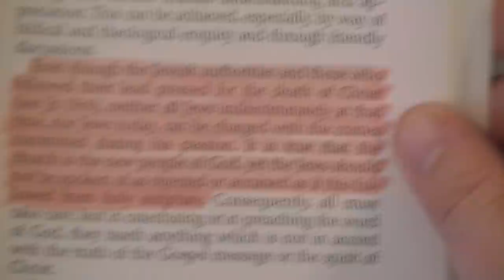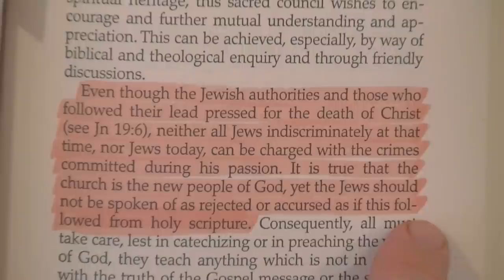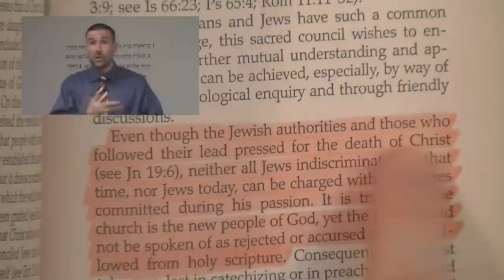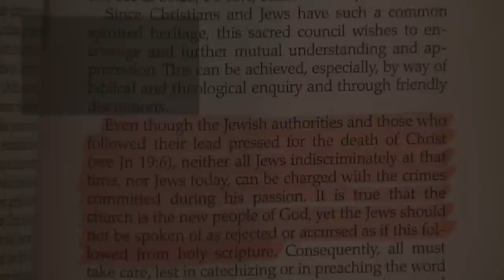SAAHL 16: Anderson Parrots The 2nd Vatican Council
Steven Anderson preaches almost verbatim from the Second Vatican Council.